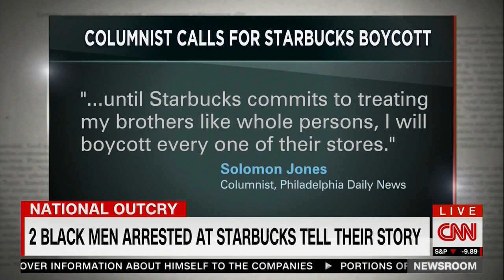Solomon Jones Talks Starbucks Arrests on CNN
Solomon Jones discusses racial profiling in the arrests of two black men at a Philadelphia Starbucks with CNN's Brooke Baldwin.